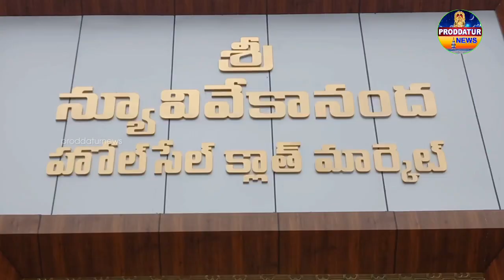శ్రీ న్యూ వివేకానంద హోల్ సేల్ క్లాత్ మార్కెట్ ను ప్రారంభించిన గోపిరెడ్డి గురివిరెడ్డిproddaturnews